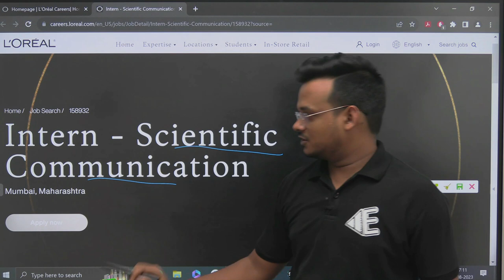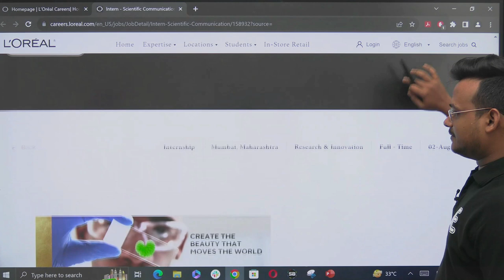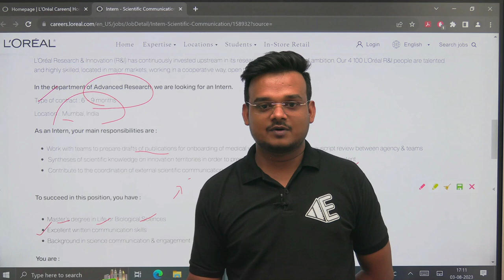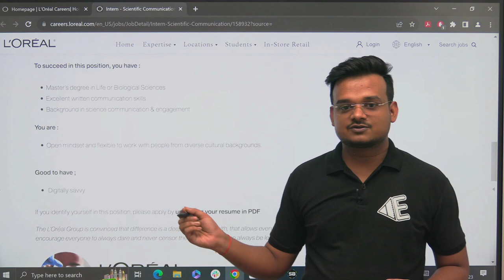L’Oréal Paris | Internship Position | Scientific Communication | MSc Life Science | Freshers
- 🎬 Animation Magic: Concepts Come Alive.
- 🏆 ICMR JRF Masters: Research Awaits!
- 🌐 GATE Triumph: Fueling Aspirations.

GATE LIFESCIENCE
GATE Biotechnology
ICMR JRF
NTA Score
GATE BT Preparation
Bioprcocess Engineering
Bioinfomatics